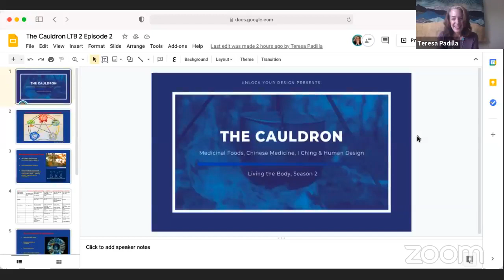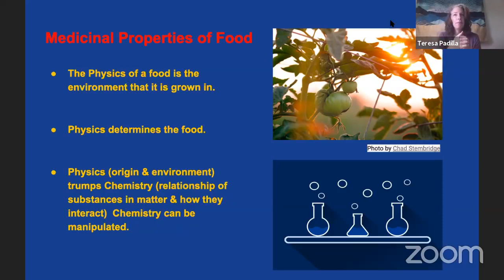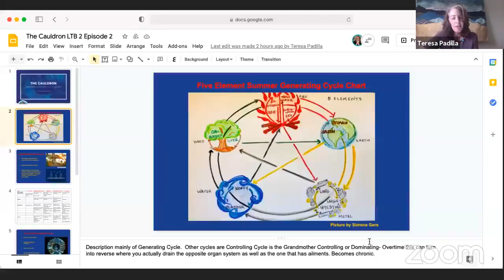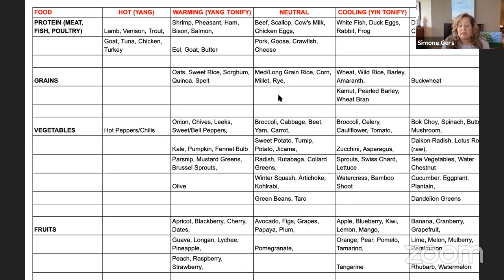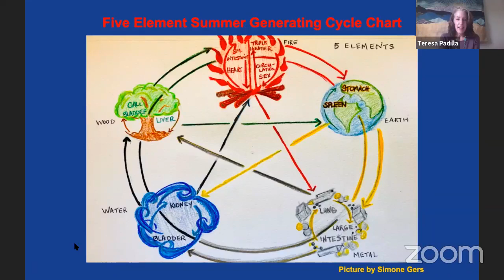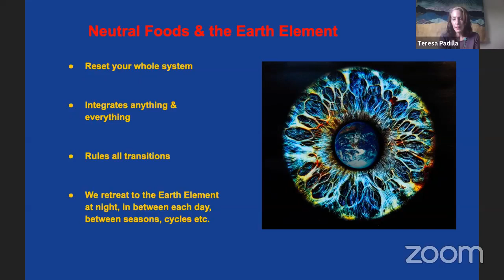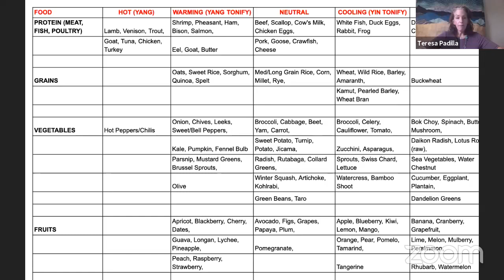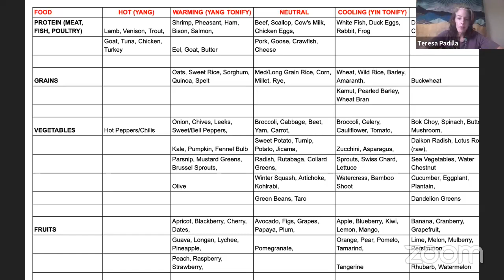LTB 2 | THE CAULDRON | Ep. 2: Medicinal Food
Medicinal Foods, Chinese Medicine, IChing, and Human Design with Teresa Padilla.

Week 1: The Cauldron Overview
Week 2: Medicinal Foods
Week 3: Chinese Medicine
Week 4: I Ching & Portals of Decondition
Week 5: Motivation, PHS, and Human Design

Promo included on
Door 33: The Medicine Woman
Door 7: The Alpha
Door 31: The President
Door 56: The Comedian
Door 62: The Scientist
Door 39: The Liberator
Door 53: The Initiator
and the Portals of Deconditioning Immersion